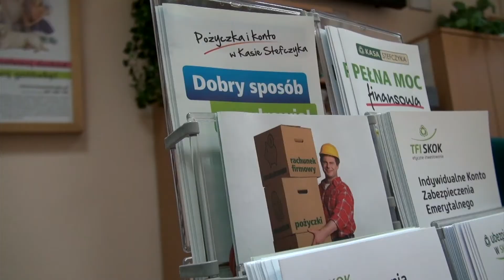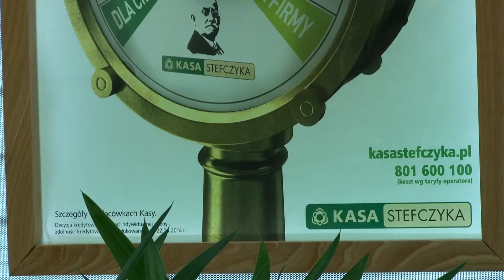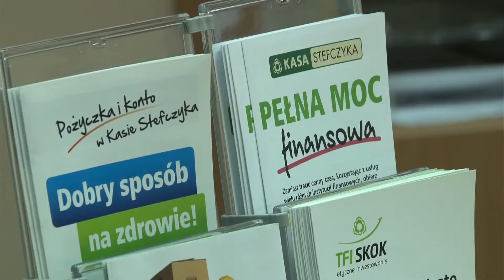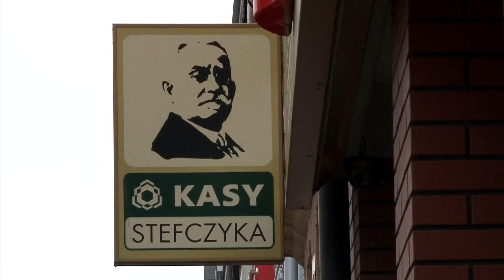Zwycięzca Loterii Kas Stefczyka w Białej Podlaskiej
Znamy już kolejnego zwycięzcę w Loterii Kas Stefczyka. 18 lutego 2015 roku został nim Pan Jan z Białej Podlaskiej. Nagrodę wręczył w dniu 13 marca 2015 roku kierownik placówki Kasy Stefczyka przy ulicy Jatkowa 14 w Białej Podlaskiej - Pani Aneta Dyrdowska. Zapraszamy na relację z wydarzenia.